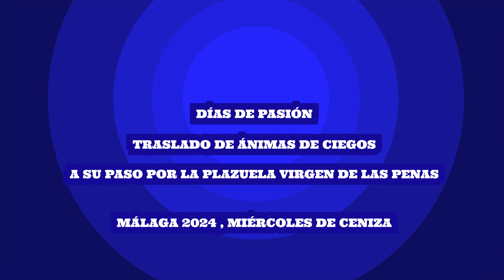DÍAS DE PASIÓN : TRASLADO DEL CRISTO DE ÁNIMAS DE CIEGOS " SEGUNDA PARTE " ( MÁLAGA ) 2024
Por aquí os dejo mi nuevo vídeo cofrade de como discurrió el Traslado del Santísimo Cristo de Ánimas de Ciegos por la Plazuela Virgen de las Penas y el Encierro desde la Iglesia de San Julián en Calle Nosquera , en la noche del Miércoles de Ceniza de 2024 .

En la puerta de la Iglesia de San Julián le estaban esperando la Banda Real Cuerpo de Bomberos de Málaga donde le tocaron dos marchas .